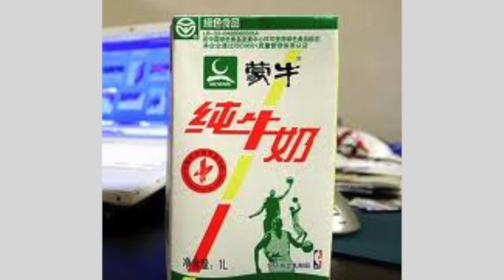News April 30th